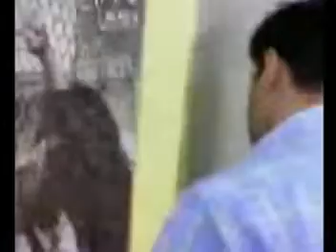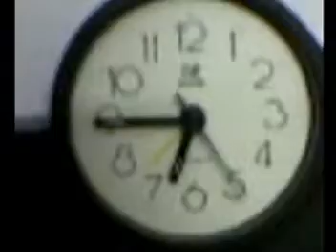Time - The Fourth Dimension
Credits: Abhishek Tongia, Sanjay Gianchandani & Vishal Jalan
This movie was nominated in the micromovie category at Berlin International Short Film Fetival 2004